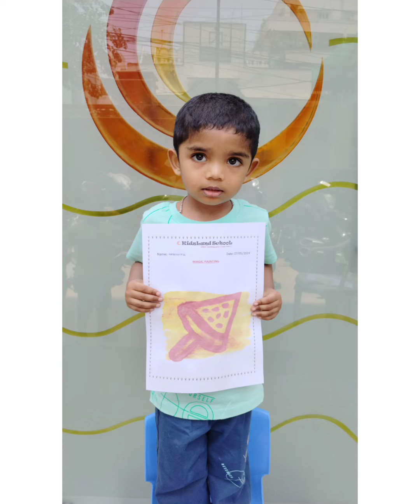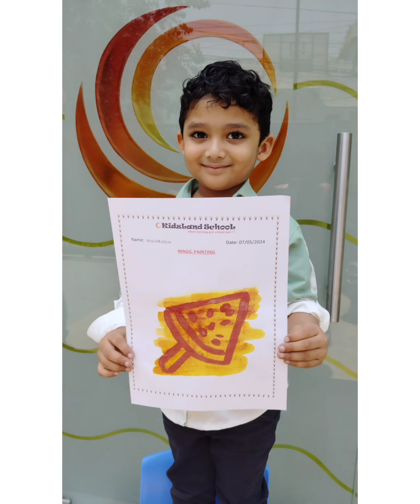Event: Summer Camp, Group: I, Activity: Magic Painting, Take Away: Watermelon. 🍉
Event: Summer Camp,

Group: I,

Activity: Magic Painting.

Take Away: Watermelon. 🍉